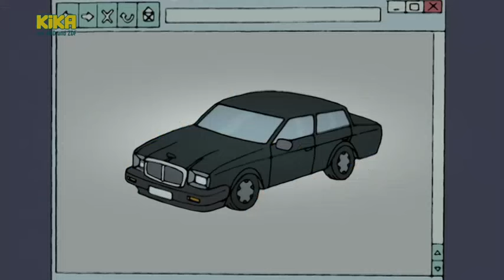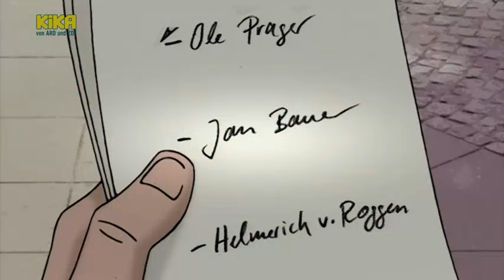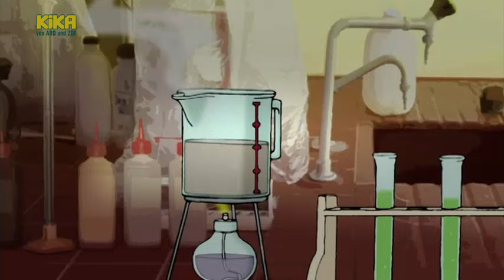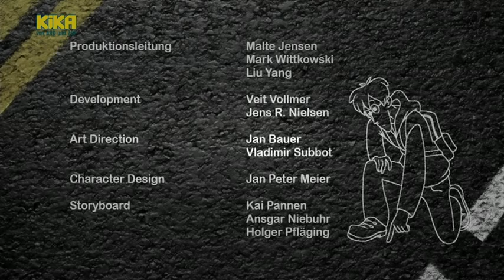☛☛ Ein Fall für TKKG - Folge 4 - Das Phantom im Schokoladenmuseum ☚☚